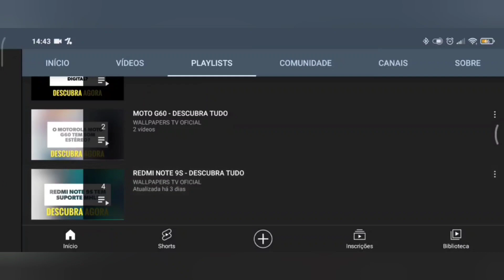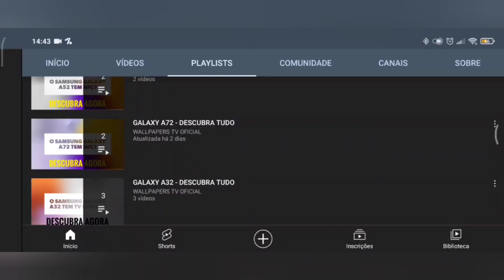🔴 O SAMSUNG GALAXY A14 4G TEM WI-FI 5GHZ?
No vídeo de hoje respondo se o Samsung Galaxy A14 4G tem suporte para a tecnologia do wifi 5ghz, e a resposta é sim. O Galaxy A14 4G tem suporte para a tecnologia do wifi 5ghz, assim este aparelho pode aproveitar todo o potencial da rede sem fio.